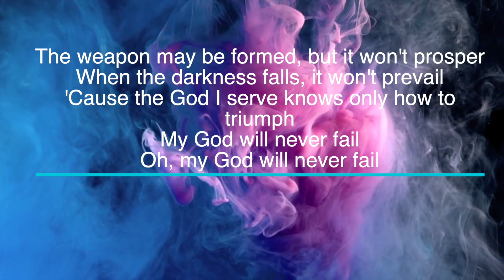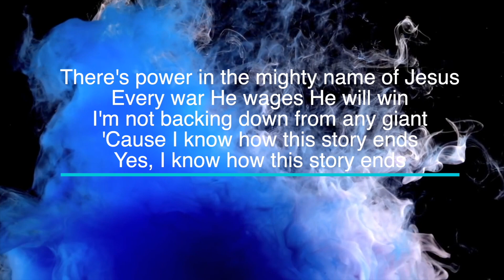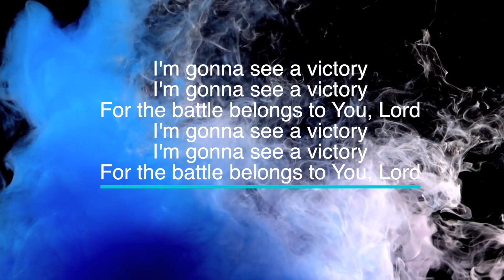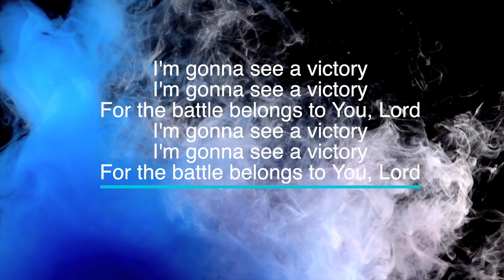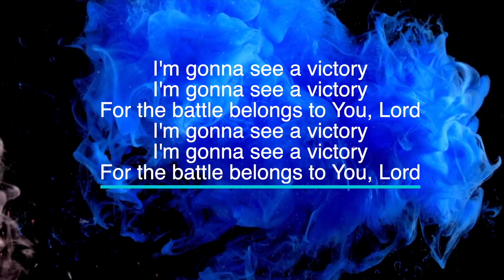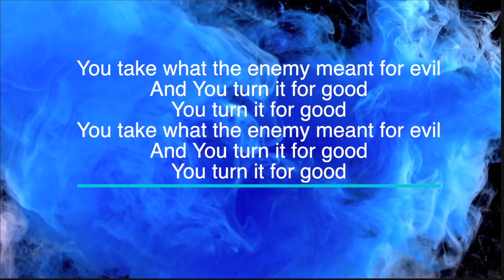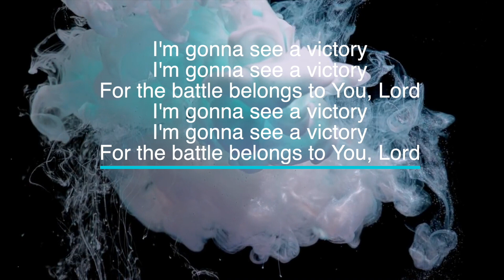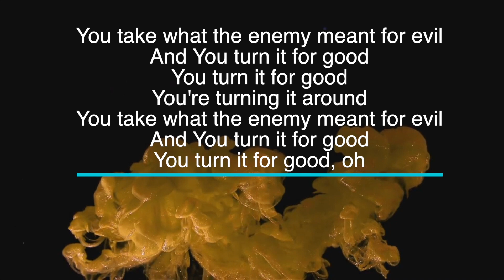See A Victory by Elevation Worship - Key of F - Karaoke - Minus One with LYRICS - Piano Cover